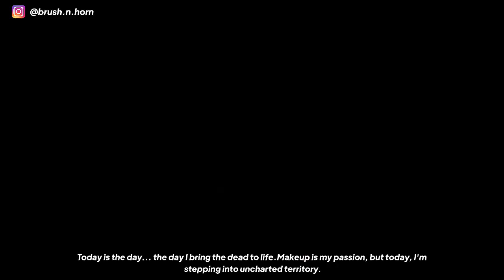Makeup Artist Yang is on another level ▶1